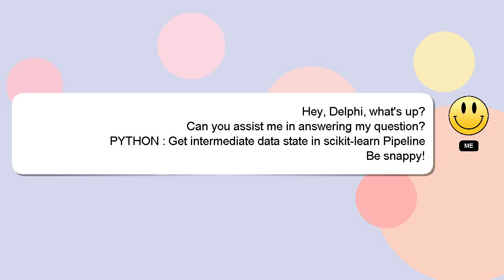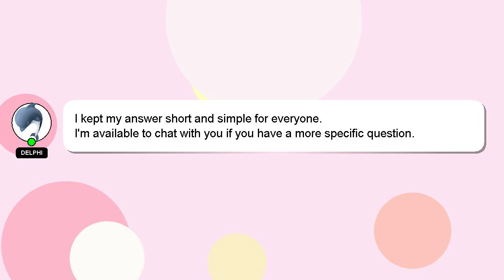PYTHON : Get intermediate data state in scikit-learn Pipeline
data in Get PYTHON state Pipeline : scikit-learn intermediate